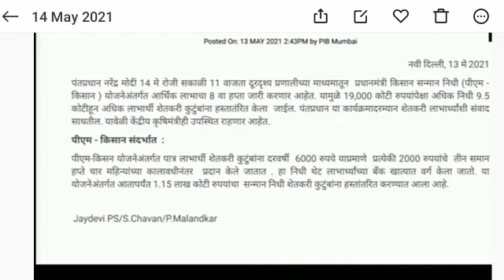PM किसान योजनेचे 2000 रु आज थेट बॅंक खात्यात जमा होणार | pm kisan yojana